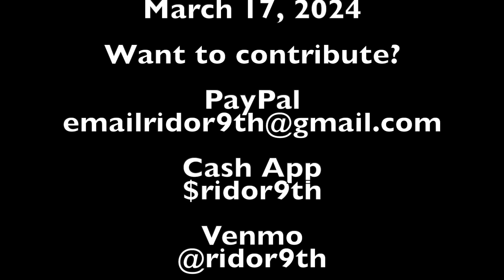March 17, 2024 Tidbits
I'm back!

Please feel free to donate as listed below!  Here is the information!

01:50 - Time To Make Some Changes
03:10 - Fire Curtis Pride at Gallaudet
05:28 - Deaflympics Needs To Die
12:22 - Jeff Lawson III
18:26 - RAD Cesspool
32:24 - Performative Artist!
33:53 - For Joseph (Michael) Saccente
38:21 - The Demonic Carrie Gellibrand (Gelilbeans)
48:58 - Queers ARE not For YOU
52:37 - The Witch Bobbi-Angelica Morris Must Go!

If you want to donate and help ne rebound - do make some donations and I shall return. In few days.  I promise.

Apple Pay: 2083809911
Facebook $: Ricky Taylor

Cheers,

Ricky T.